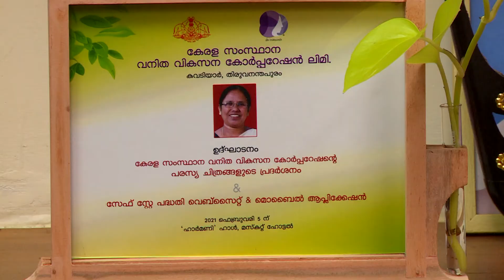Nalla Nalekkai - awarness programme about covid 19, with K K Shailaja Teacher